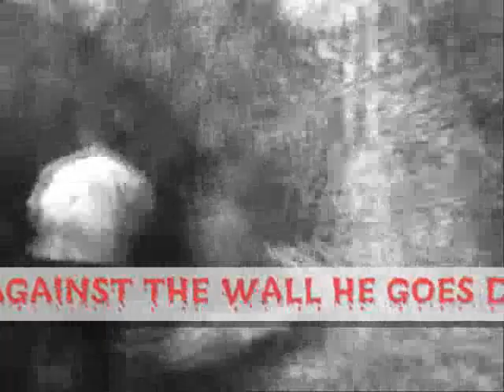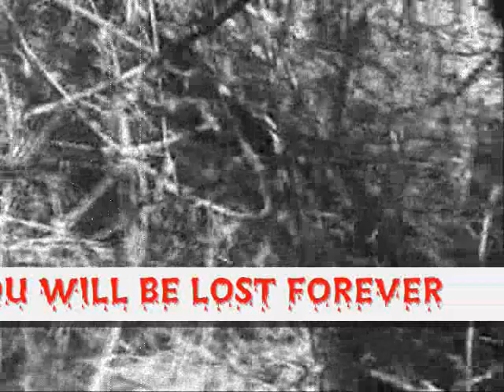poc town movie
A group of film students meet in the outskirts of Lompoc, ca. to film a music video. one by one they start to disappear, some say in the hands of the Poc-town Reaper.   I like the way this one turned out. check it out.